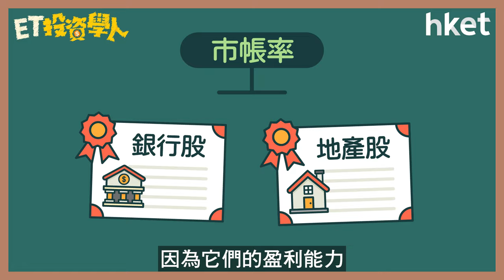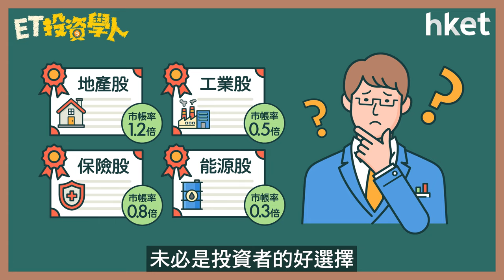【ET投資學人】第3集：分析股票平貴的指標二：市帳率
今集除了剖析市帳率的計算方法外，亦會講解市帳率最適合分析哪類型公司？以及如何判斷股價高於或低於公司帳面價值？從而推算其股票是否抵買？